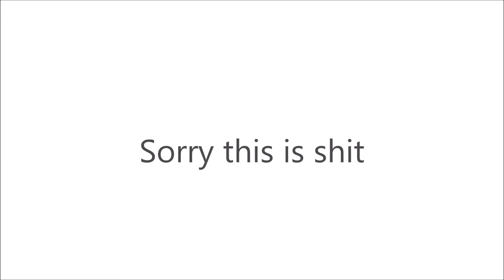Good day? Walking Dead animatic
So I have never made one of these and I wanted to try!
Think of the Episode Sing me a song for this one!
(Audi from Jeff Dunham)